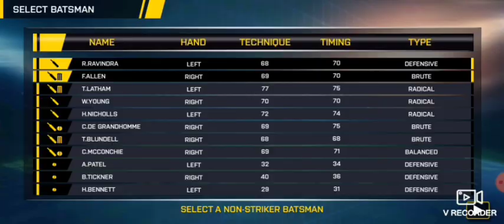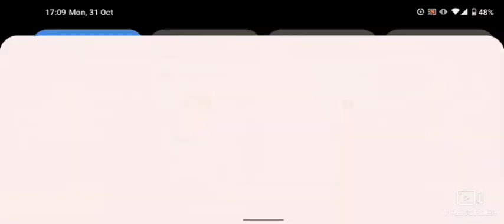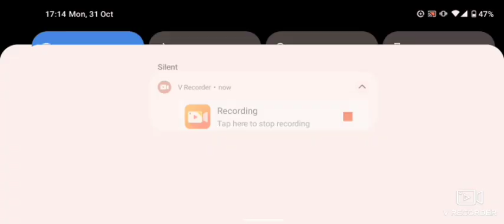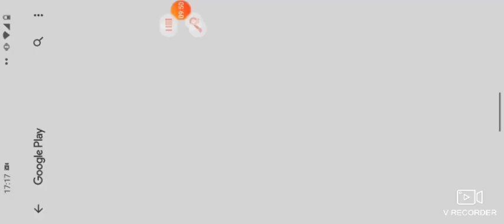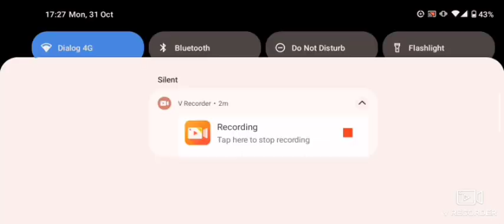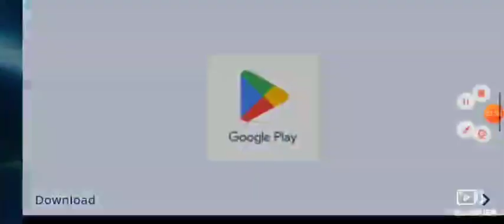India vs New Zealand match highlights